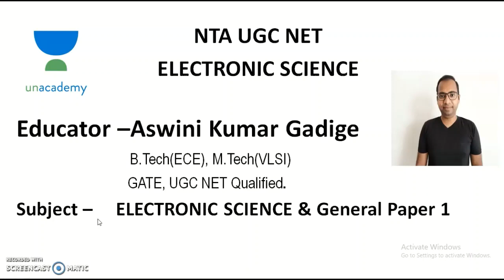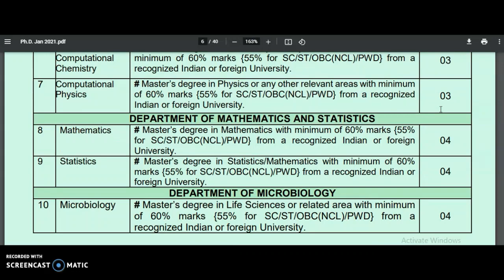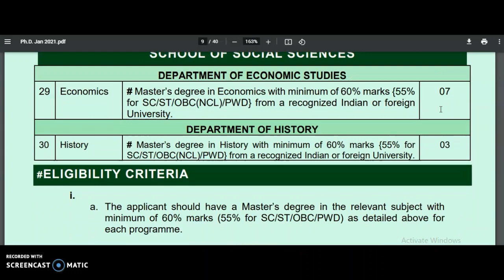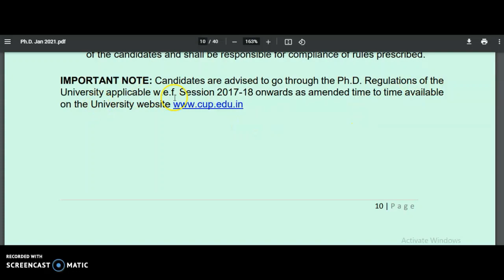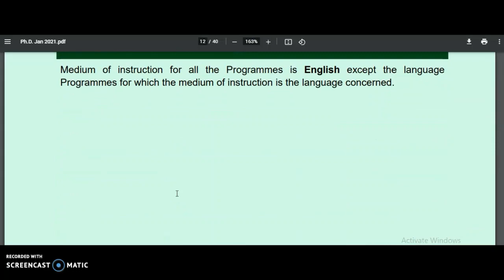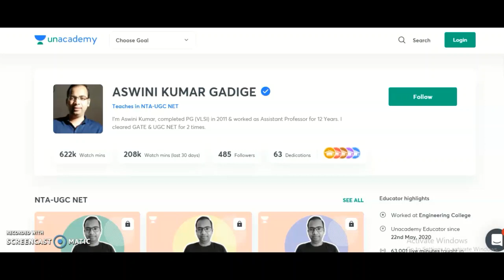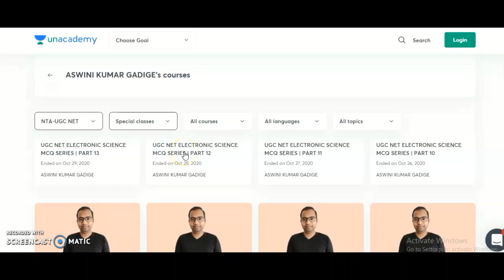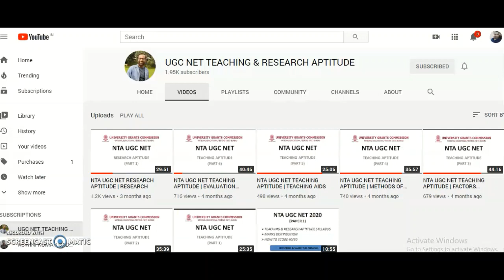192 PhD Vacant Seats Admission Notification in Central University | Direct Interview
Assistant Professor Vacancies in 3 Government Universities | Rs 67,000 pm for Non UGC NET | No Fee

Assistant Professor Vacancies for Non UGC NET in 2 Colleges | No Fee | No Exam | Career Teaching Job

Permanent Assistant Professor Vacancies in 2 Colleges | No Exam | Non UGC NET/UGC NET | Rs 57,700 pm

150 Assistant Professor Vacancies in 25 Dept. in Government University | Non UGC NET | Rs 25,000 pm